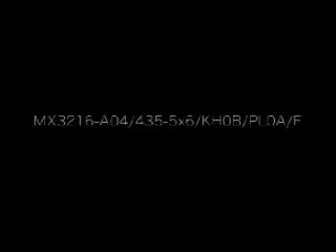PEGASUS MX 3216 A04 KH00B PL0A F VIDEO Nguyen Hoang Hai 0913815984 Viet Tien Tung Shing Corporation